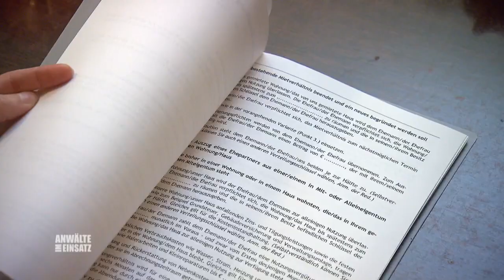Ehemann IN FLAGRANTI erwischt! - "Ich lass' mich SCHEIDEN!" | 1/2 | Anwälte im Einsatz SAT.1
Elena erwischt ihren Mann mit einer anderen im Bett. Als sie sich eine Mitbewohnerin holt, gerät sie in Gefahr ...